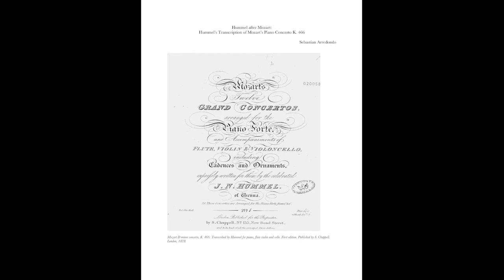DMA Lecture recital. "Hummel after Mozart: Hummel's transcription of Mozart's Piano Concerto K. 466"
Sebastian Arredondo, Piano.